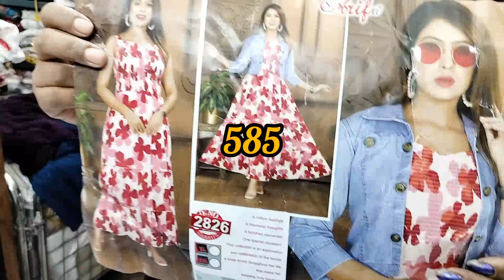📢📢One Day OFFER 🎉 Single pc Free shipping 🎊 Western wear collection 🥰kurtis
SUNDAY LEAVE ✨

shop opening time:💜

10am to 8 pm..

❤️online WhatsApp time:❤️

10am to 9 pm...

📢New COMMUNITY GROUP 📢

💚shop adress:::💚

🤎79 shop
koilmedu check post opp
koilmedu
thadagam Road
CBE 641025🤎

LIVE LOCATION #

top kurti brands in india 2020
top kurti brands in surat
top kurti brands in mumbai
top kurti brands in pakistan
top kurti brands in india 2022
top kurti brands wholesale
top kurti brands manufacturers in india
top kurti blouse
top kurti cutting
kurti tops cotton
kurti tops canada
kurti tops cape town
kurti tops combo
kurti tops company
top casual kurti
top crop kurti
indian cotton kurti tops
kurti tops near me
kurti tops durban
top kurti design images
top kurti dikhaiye
top kurti dikhao
kurti tops design in nepal
kurti top design for jeans
kurti top designs 2022
kurti top design 2020
what is a kurti top
top kurti embroidered
top kurti exporter
kurti tops ebay uk
kurti top embroidery design
embellished kurti tops
ethnic kurti tops
best tops to wear with shorts
kurti tops for jeans
top kurti for ladies
kurti tops flipkart
kurti tops for sale south africa
kurti tops for sale in durban
kurti tops for sale
kurti tops fancy
kurti tops for dress
full sleeve kurti tops
kurti tops formal wear
best kurti fabric
grand kurti tops
green jeans kurti tops
georgette tops kurti
kurti tops hs code
handloom kurti tops
halter neck tops kurti
kurti tops in nepal
top kurti in india
kurti tops in sri lanka
kurti tops in flipkart
kurti tops in colombo
kurti tops in amazon
kurti tops in myntra
kurti tops ideas
kurti tops in surat
top kurti jacket
kurti tops johannesburg
kurti top jeans
short kurti tops for jeans
long kurti tops for jeans
kurti style tops for jeans
jayshrees kurti tops
kurti stylish long tops for jeans
jaipur kurti tops
jacket fancy kurti tops
top kurti kurti designer
top kurta kurti
knee length kurti tops
kurti tops latest design
kurti tops lenasia
kurti tops ladies
kurti tops latest
top ladies kurti brand
top long kurti
top like kurti
kurti top leggings
l size in kurti
top kurti manufacturers in surat
top kurti manufacturers in india
top kurti manufacturer in jaipur
top kurti material
tops myntra kurti
kurti tops meesho
kurti top models
kurti tops melbourne
tops modern kurti
kurti tops medium
meesho kurti tops
modern kurti tops
m size kurti means
best kurti brands in myntra
top kurti neck design
kurti tops new design
kurti tops nairobi
kurti top new model
kurti top nightwear
top n kurti
nadiyas kurti tops
indian kurti tops near me
new kurti tops

kurti tops online malaysia
kurti top online shopping india
top of kurti
indian kurti tops online usa
indian short kurti tops online
top kurti pattern
top kurti photo

party kurti tops
pakistani kurti tops
short kurti tops for patiala
tops kurthi quotes
tops kurthi qatar
tops kurthi quora
tops kurthi queen
kurti tops rayon
regular kurti tops
tops kurtis
tops kurtis in wholesale
tops kurtis shirts
top kurti style
top kurti suit
kurti tops south africa
simple kurti tops
kurti style tops
best tops in shein
tops kurti tops
kurti tops to buy
top ten kurti brands in india
top type kurti design
top ten kurti brand
top ten kurti designs
kurti tunic tops
trendy kurti tops
kurti tops uk
kurti tops usa
kurti top under 300
indian short kurti tops uk
women's kurti tops uk
cotton kurti tops uk
ladies kurti tops uk
utsav kurti tops
kurti top v neck
violet kurti tops
viscose kurti tops
kurti tops with jeans
kurti tops with palazzo pants
kurti tops wholesale in mumbai
kurti tops with name
kurti tops where to buy
kurti tops with
top wali kurti
kurti top with skirt
kurti top with palazzo
kurti top with jacket
best kurtis online shopping sites
best online brand for kurtis
tops kurthi xl
tops kurthi xxl
kurti tops yellow
tops kurthi zee
tops kurthi 01
tops kurthi 05

tops kurthi 001
top 10 kurti manufacturers in jaipur
top 10 kurti brands in india
top 10 kurti manufacturers in ahmedabad
top 10 kurti manufacturers in india
kurti top 2xl
top 2 kurti
kurti tops below 300
tops kurthi 4x4
tops kurthi 400
top 50 kurti brands in india
top 5 kurti brands in india
tops kurthi 60
tops kurthi 65
tops kurthi 72
tops kurthi 70
tops kurthi 70s style
tops kurthi 88
tops kurthi 80s